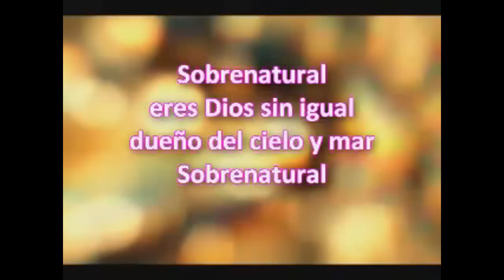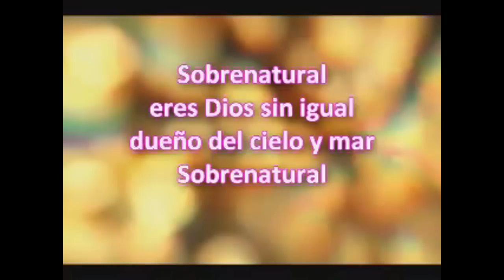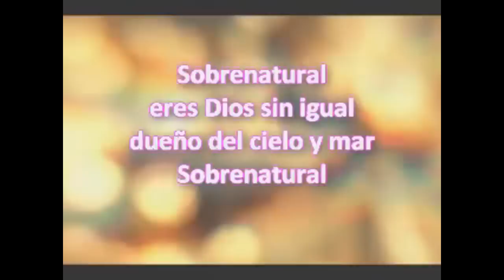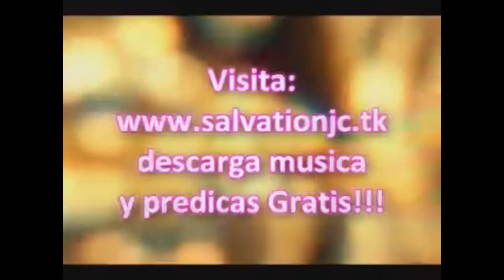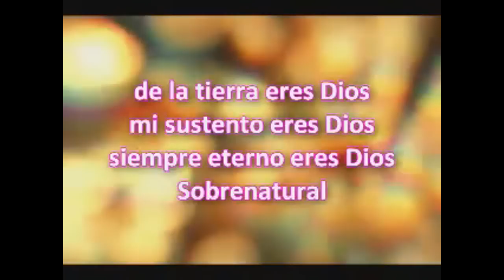Sobrenatural con letra [ Marcos Witt]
Espero y les guste esta cancion bonita de Marcos Witt, no es muy larga pero no importa mucho la cancion sino el corazon con el que la cantes.